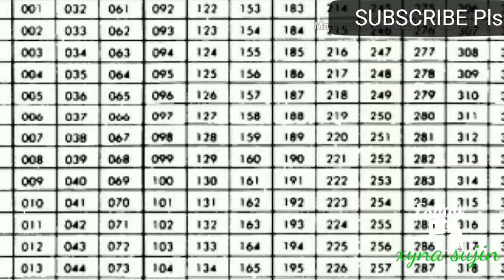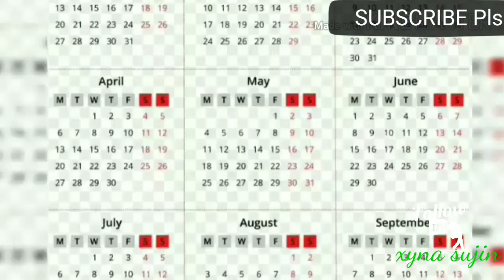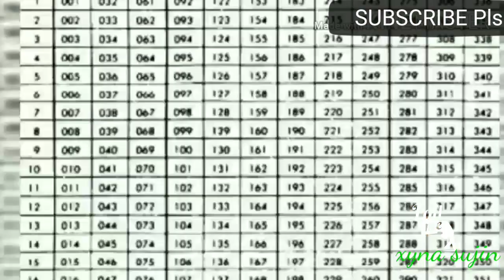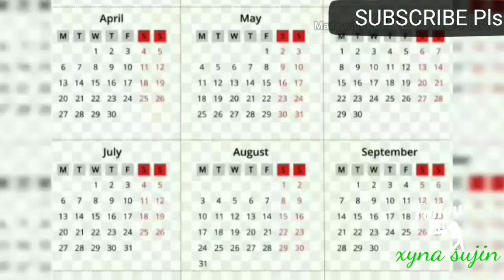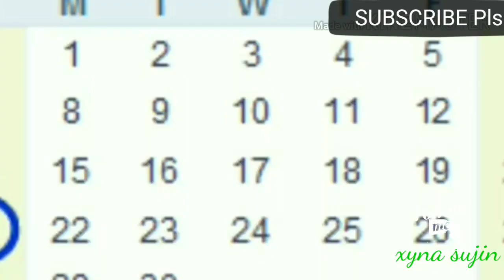உலகின் கடைசி நாள் JUNE 21st ? | World Will End on June 21 | Mayan Calendar Prediction | MG | Tamil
Mayan Calendar Explained| World end |2012 Returns | யார் இந்த மாயன்கள்  | tamil | MG | Last Day Of Earth | Unknown Story of Mayan's Calendar

All contents provided in this channel for General and Educational and Current affairs purpose only. copyright disclaimer under section 107 of the copyright act 1976, allowance is made for "fair use policy" for purposes such as criticism, comments, news reporting, teaching, scholarship and research.